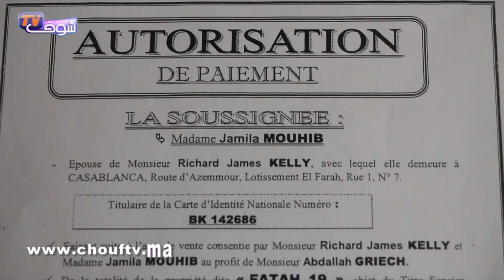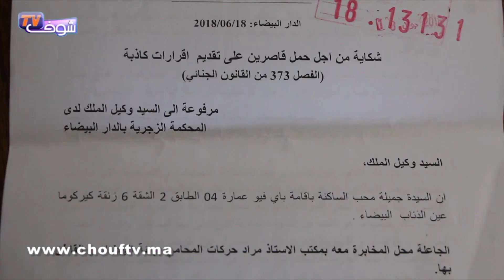مغربية مزوجة بأجنبي: ''عاونوني راجلي أسترالي سلخني وتكرفس عليا وشردني أنا ولادي''